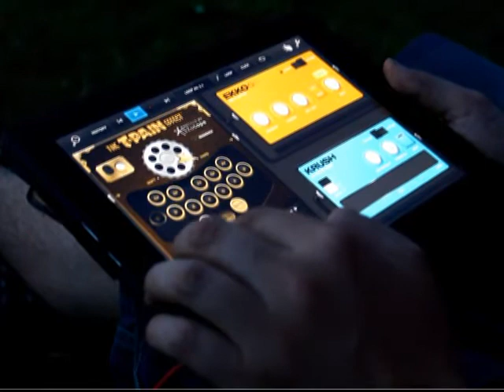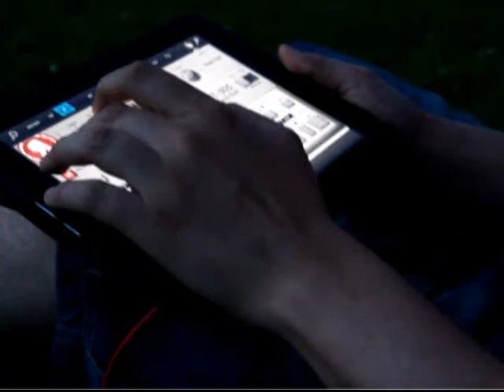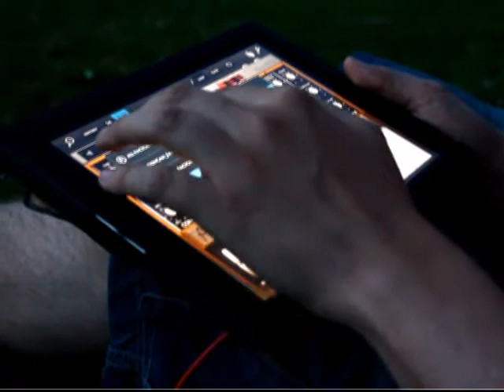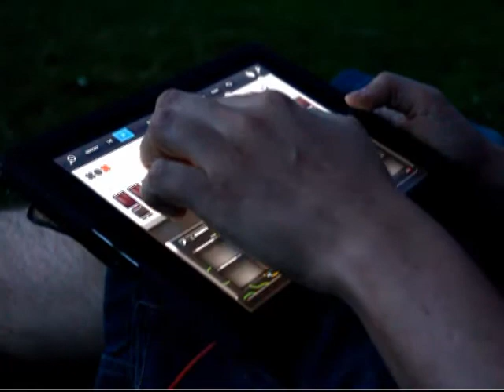MOMB Vs Tabletop Live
This is my submission for making a piece of music live on just one IOS app.

the sound quality is a little poor because I forgot my splitter cable and had to use the onboard speaker and the microphone of my camera.

It was really fun to make music on the Beverley Westwood with the cows and dog walkers looking on.
About Me :
MyOneManBand is the name I give to the live improvisational electronica that I create in real-time out of sounds from many instruments, often using a mixture of organic sound sets such at classical guitar, marimba, dulcimer, kalimba, accordion and drums with synthetic textures electronic percussion, beeps, bleeps and hiss.

I make music to please an urge that exists within me to see what is possible to accomplish on my own with no pre-recording or backing tracks. I came to this way of working through the live-looping process using audio recording tools such as the Boss Loopstation and Echoplex Digital Pro, but I now find for the main part that MIDI is more flexible for what I do as it allows the musical structures of my work to remain flexible in real time so I can add and strip away layers in a non linear way.

I also make music to take my own small space within the context of the many great artists who are also working in the field and as such I am on a journey that does not expect reward financially or through the more conventional measures of success, but rather I hope to find value in my work through the people who I meet through its undertaking and the ideas and thoughts that they bring into my life.
I am therefore always eager to engage with my views through critique, help or just to talk geek for a while...please...never be afraid to get in touch.

Phill Wilson (AKA MyOneManBand)

IF POSSIBLE USE HEADPHONES OR CONNECT YOUR COMPUTER TO A QUITE DECENT SOUND-SYSTEM.

My Current Setup Whilst I am away in Antwerp, Belgium is a somewhat cut down version of my main rig containing the following
1. Korg Microstation
2. Korg Kaoss Pad 3
3. Flame Six In A Row
4. Korg EMX
5. Mutable Instruments Midipal
6. Yamaha Tenori-on

 Includes 5 interconnecting boards, I can use one, any or all of them in any combination as they can all operate with their own internal sync or receiving from one of the other board:
Board 1
Korg Electribe SX-1 Sampler (ESX)
Korg Kaoss Pad 3 (KP3)
Flame Six-In-A-Row (6IAR)
Yamaha MU5 (MU-5)
Line 6 M9 Multi-FX (L6 M9)
Akai MPC 500 (MPC500)
Behringer Eurorack Mixer
Philip Rees Midi Filter
Board 2
EMU Command Station (MP-7)
Korg Microkorg XL (MK XL)
Korg Electribe ER-ii (ER2)
Korg Kaossilator Pro (K-Pro)
Gibson Echoplex Digital Pro Plus (EDP)
Mutable Instruments Midipal
Custom Audio Switcher
ART Passive Mixer
Board 3
Korg Electribe EA-ii (EA2)
Yamaha Tenori-On (TN-on)
Yamaha NS5R (NS5R)
MOTU MTP AV Midi Filter
Mutable Instruments Shruthi
Roland MC-303 Groovebox (MC303)
Dod Passive Mixer
Board 4
Roland Guitar Synth GR-09 (GR9)
Boss Slicer (SL-20)
Roger Linn Adrenalinn ii (AD-2)
Digitech Synth Wah
Custom Y switch
Board 5
TC Helicon Voicelive Harmony Pedal
Berhinger Reverb Machine RV600 Pedal
Boss OC3 Octave Pedal
Marshall Echohead Delay Pedal
Off Board
Fender Roland Ready Strat
Godin Nylon Midi Guitar
Roland Handsonic 15 (HPD-15)
Roland Handsonic 10 (HPD-10)
Korg Wavedrum (WDX)
Yamaha CDP100 Digital Piano
Mutable Instruments Midipal
Hugh Tracy Alto Kalimba